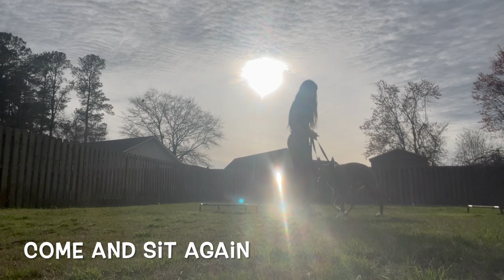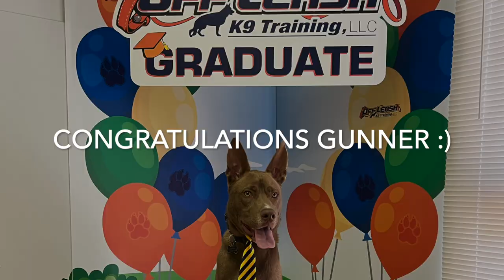Wilmington Dog Trainers - "Gunner" Husky/Pit Mix in One Week Board & Train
Gunner is an 11 month old husky pit mix, he is very timid around new people and within the first 10 minutes after drop off, growled at trainer Kristin multiple times. The first day was a decompression day and slowly Gunner started to warm up to Kristin, by day two he was good to go to work! Kristin was determined to give this dog the confidence he needs and he ended up being able to recall and place off leash in one week! Gunner's dad was never able to get him in the car without having to lift him up, but once he got him back with his new place command he jumped right in the car by himself and dad could not have been more happy!

- First Lesson Guarantee!